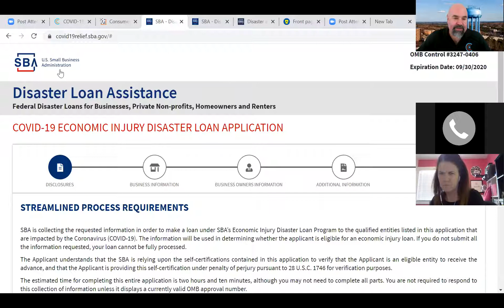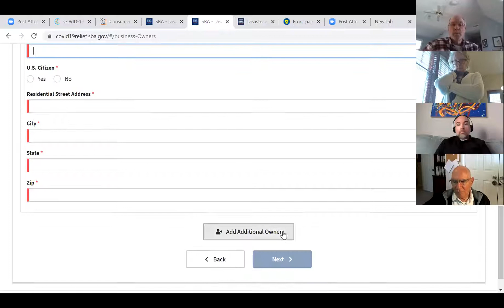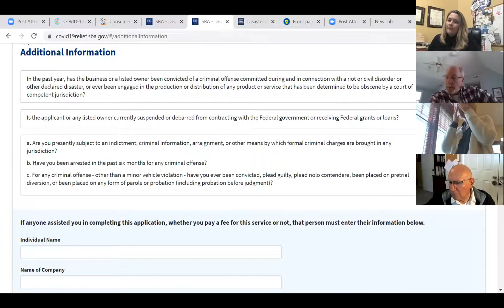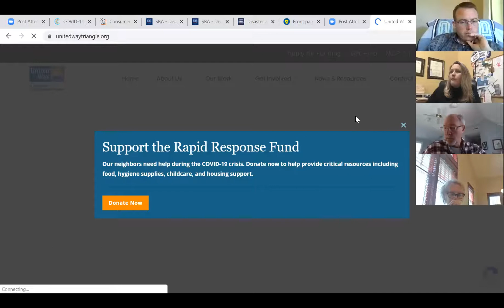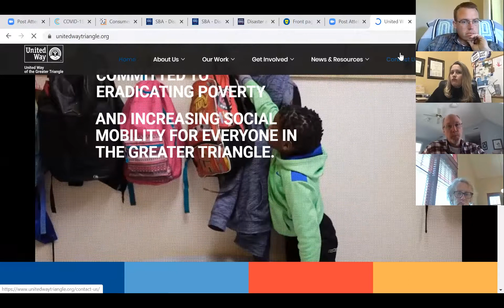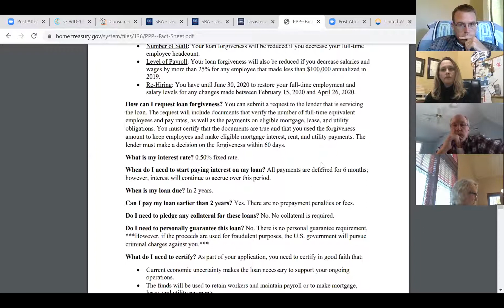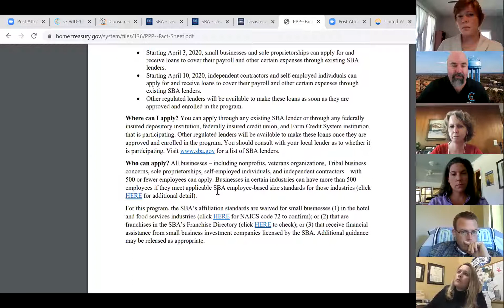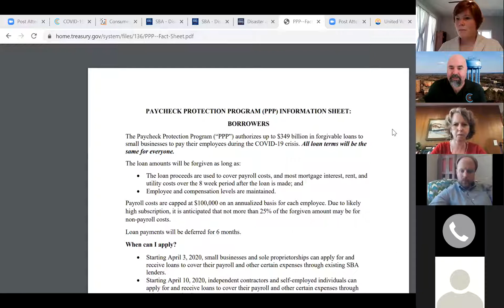Non Profit COVID-19 Funding Options Briefing 4.2.2020